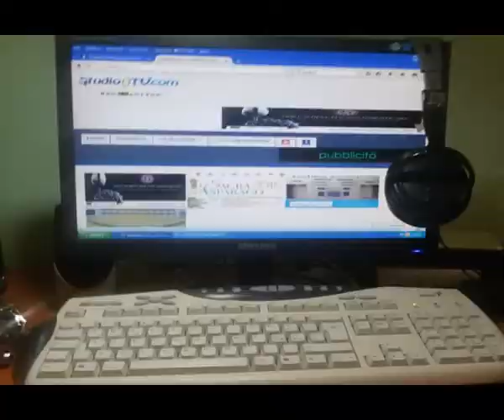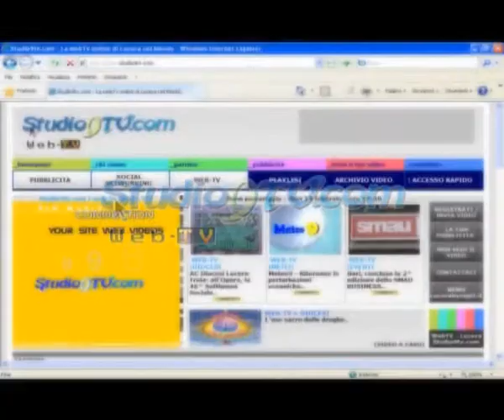Lucera, la Gi.Fra in scena con 'Non uccidetelo, è innocente' di Giosy Cento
La Gi.Fra (Gioventù Francescana) di Lucera, in occasione dei festeggiamenti per il trentennale della canonizzazione del Padre Maestro, propone il recital a tema pasquale "Non uccidetelo, è innocente" di Giosy Cento. L'appuntamento è per venerdì 15 aprile alle ore 20,00 presso la Basilica-Santuario "S. Francesco Antonio Fasani" di Lucera.